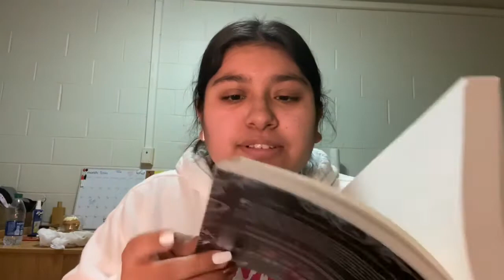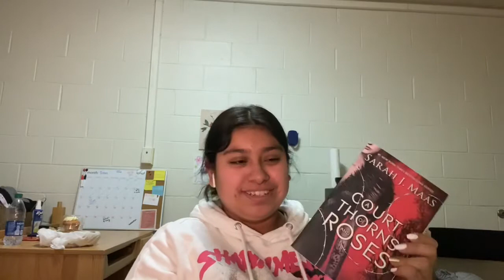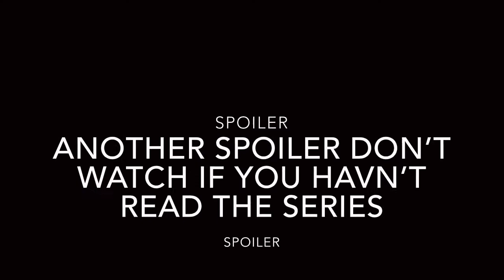Reviewing ACOTAR Series by Sarah J. Maas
I reviewed the ACOTAR Series by Sarah J. Maas!!

Links to buy A Court of Thorns and Roses by Sarah J. Maas